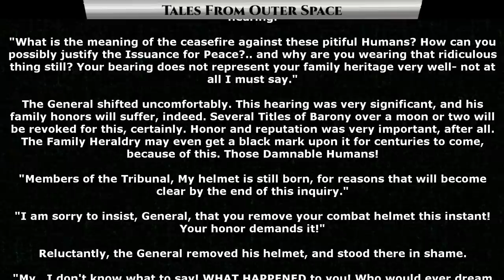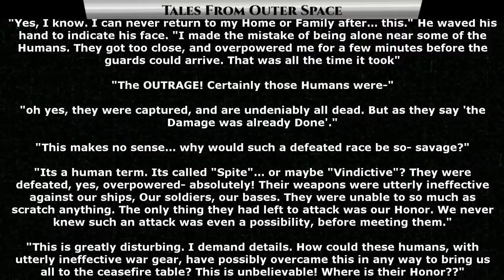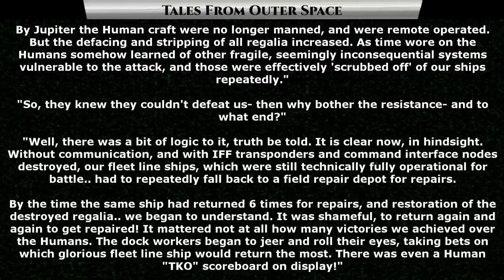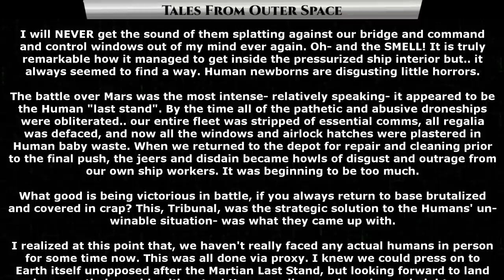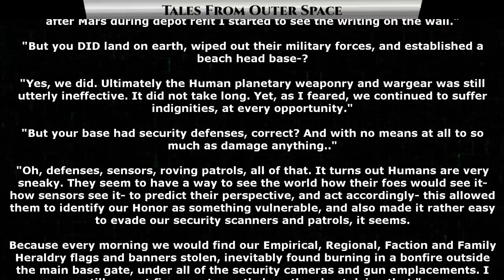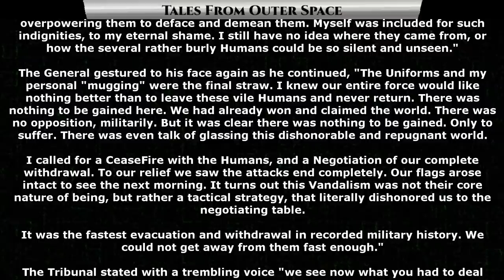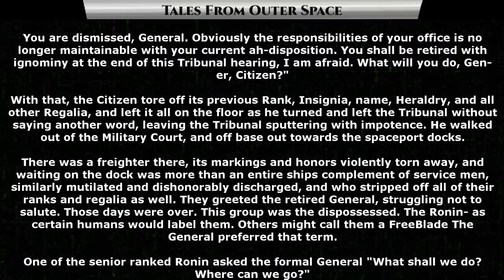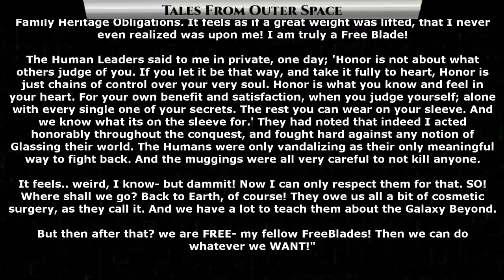Reddit Story | Vandalize for Victory : Humans have strange views of Honor by Slow Ad2584 | TFOS1241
{TimeStamps}
00:00 Intro
00:23 Vandalize for Victory  Humans have strange views of Honor

Thank you to Tier 4 and 5 Patreons and Channel Members:
Jeremy Hire
B-Robbo
Slackers United
shawn gill
Joshua Sellers
Elim Tevir
Brian Means
Germanchemist
Ryan Barkenhagen
Sergeant Boomer
William Howard
LanScaper
john silva
Brenton Verlo
H-Town_F2
Revius
Jordan Buxbaum
Astraya the Dreamer
Casper Arnholtz
Cam Maxwell
Bob the Dragon
Feudic Jarl
TryAgain95
Ithilia
DuckMachine
Cat Crab Lobster
Mezec
Datamagnet
Meridian117